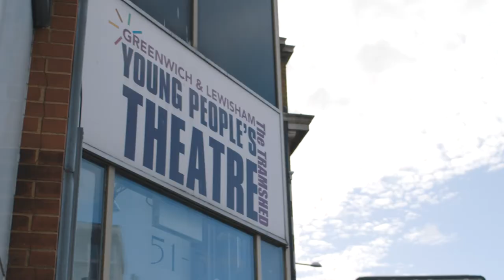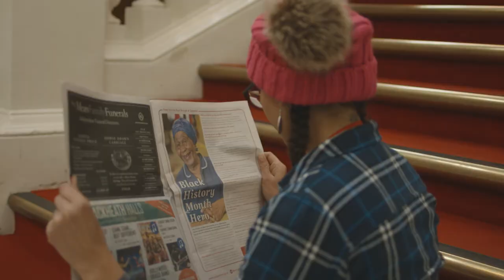Royal Greenwich: Where home is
Our film marking Black History Month 2019, shares some of our residents' experiences and celebrates the rich heritage that has shaped the borough we live in today.